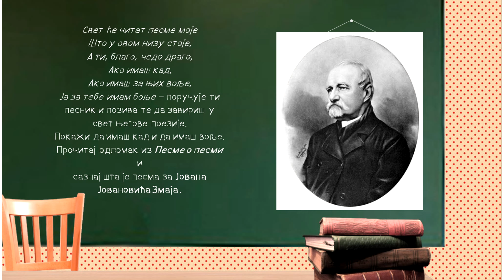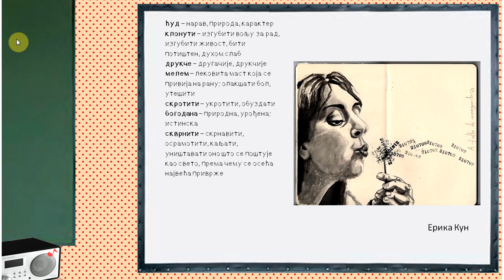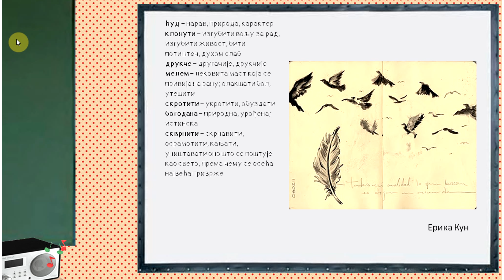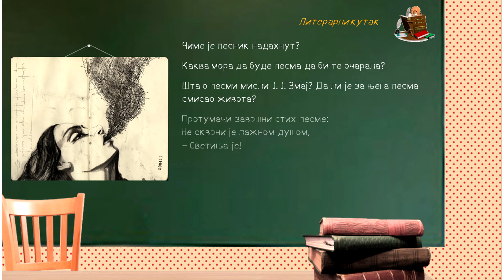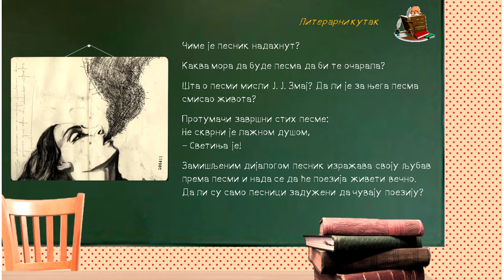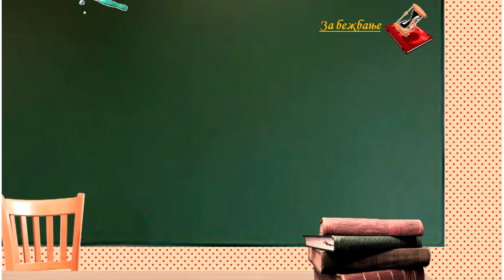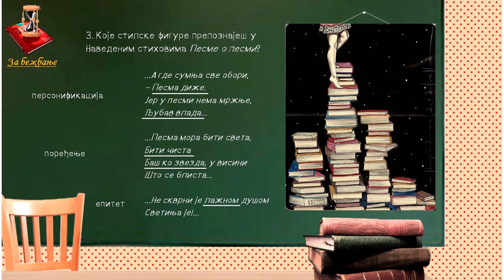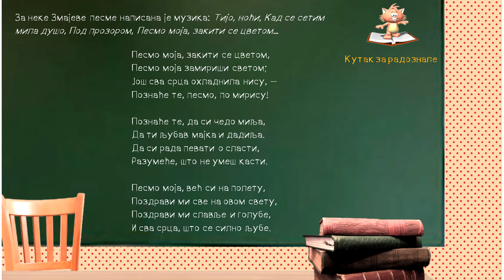Јован Јовановић Змај Песма о песми